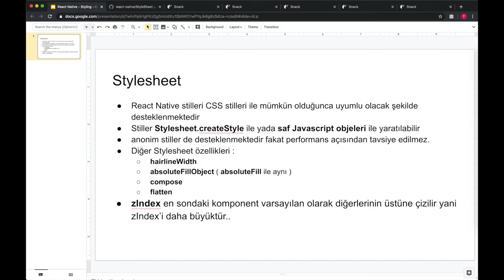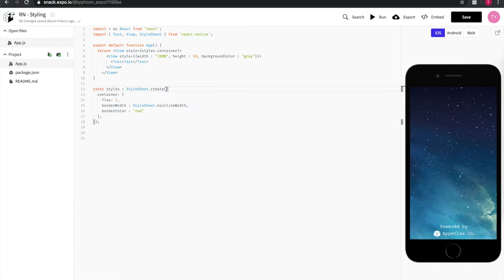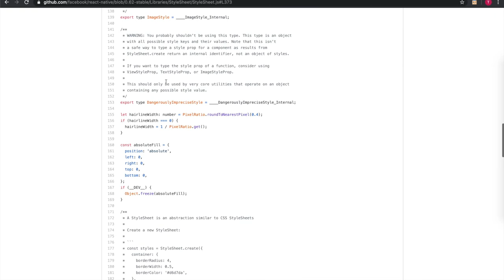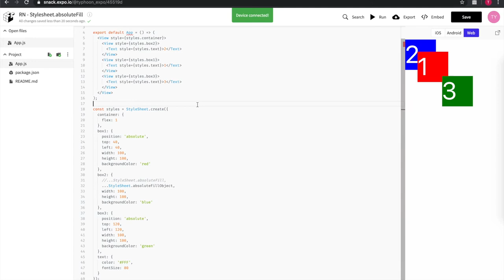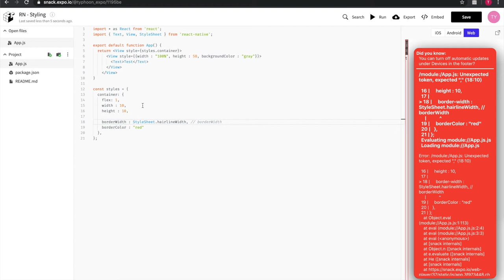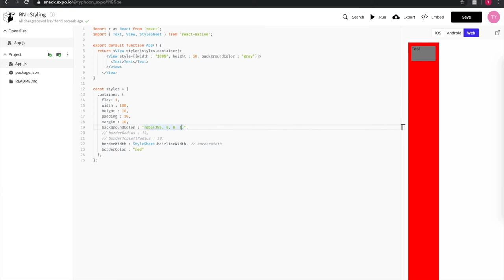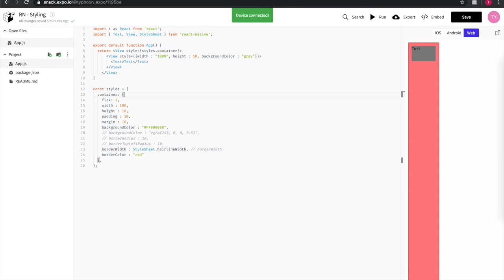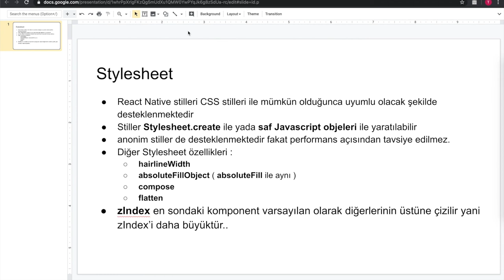React Native - Stil Yönetimi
Merhabalar !

Bu videoda React Native ile stilleri nasıl oluşturuyoruz ve yönetiyoruz, stil ile ilgili performans noktasında nelere dikkat etmek gerekiyor ve zIndex mantığı nasıl çalışıyor anlatmaya çalıştım.